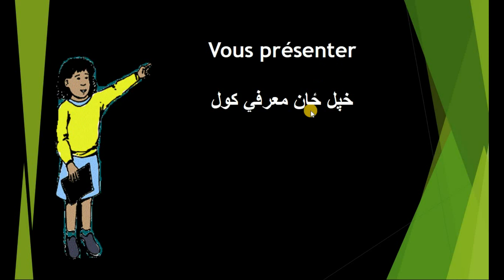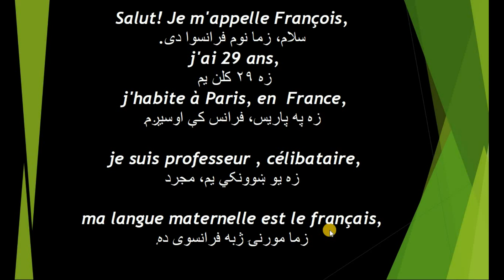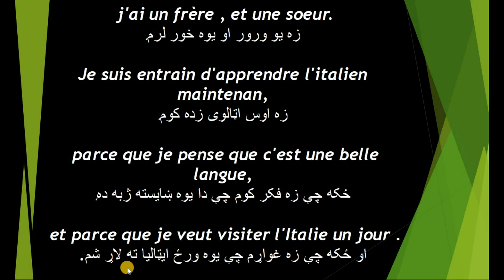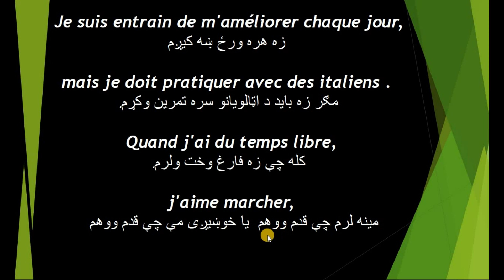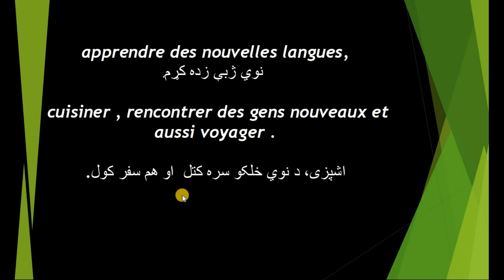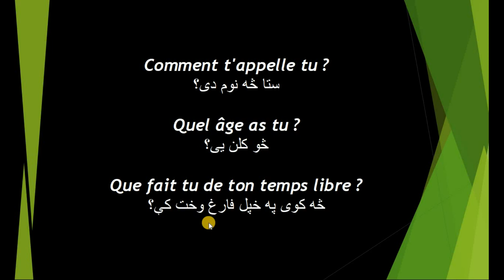how to introduce yourself in french vous présenter in pashto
سلامونه او احترامات ! څنکه کولای شو چې خپل ځان معرفی کړو!!! په دی ویډیو کې یی کتلی شئ مننه ! ستاسو ورور عرفان الله (صدیفی).